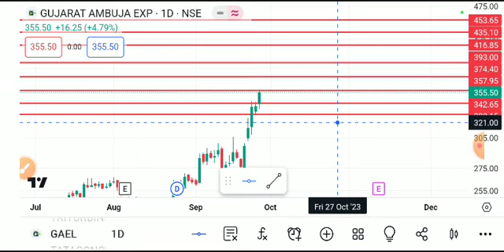gael share news, gael share analysis, gael share, Gael share latest news